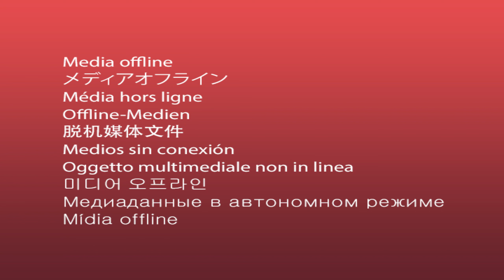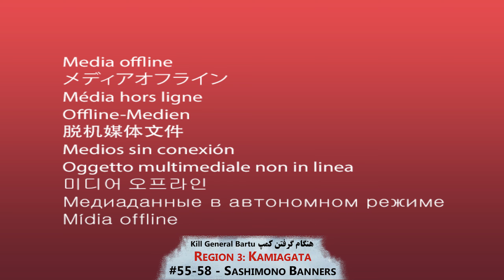Ghost of Tsushima آموزش پیدا کردن تمام پرچم های ساشیمونو + زین های اسب در بازی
سلام

راهنمای کامل پیدا کردن تمام پرچم های ساشیمونو در بازی گوست اف سوشیما
آموزش گرفتن زین های مختلف برای اسب در بازی گوست اف سوشیما
Ghost of Tsushima All Sashimono Banners  Location

در مجموع 80 پرچم در بازی وجود دارد ، که 34 تا از این پرچم ها را در بخش های
Mongol Territorries
بازی (کمپ های مغول ها )  پیدا می کنید و بقیه ی پرچم ها را باید در نقشه بازی پیدا کنید
و با پیدا کردن این پرچم ها و تحویل دادن آن ها به راهبی که در منطقه ی
Komatsu Forge
قرار دارد زین هایی برای اسب خود دریافت می کنید که می توانید ظاهر اسب خود را تغییر دهید

برای این بخش هیچ تروفی در بازی وجود ندارد

▬▬▬▬ Video Timeline  ▬▬▬▬▬▬▬▬

00:00 - #01 Intro
00:18 - #02 Region 1: Izuhara (#1-3 Burn Down Logging Base)
01:46 - #03 Region 1: Izuhara (#4-7 Destroy the Logging Camp)
03:34 - #04 Region 1: Izuhara (#8-10 Liberate Ogawa Dojo)
04:55 - #05 Region 1: Izuhara (#11-14 Destroy Shipyard)
06:57 - #06 Region 1: Izuhara #15
07:18 - #07 Region 1: Izuhara #16
07:50 - #08 Region 1: Izuhara #17
08:14 - #09 Region 1: Izuhara #18
08:41 - #10 Region 1: Izuhara #19
09:21 - #11 Region 1: Izuhara #20
09:54 - #12 Region 1: Izuhara #21
10:44 - #13 Region 1: Izuhara #22
11:23 - #14 Region 1: Izuhara #23
11:59 - #15 Region 1: Izuhara #24
12:45 - #16 Region 1: Izuhara #25
13:12 - #17 Region 1: Izuhara #26
13:44 - #18 Region 1: Izuhara #27
14:10 - #19 Region 1: Izuhara #28
14:36 - #20 Region 2: Toyotama (#29-32 Liberate Numata Settlement)
16:29 - #21 Region 2: Toyotama (#23-36 Liberate Fort Imai)
18:06 - #22 Region 2: Toyotama (#37-40 Liberate Kishibe Village)
19:41 - #23 Region 2: Toyotama #41
20:15 - #24 Region 2: Toyotama #42
20:51 - #25 Region 2: Toyotama #43
21:26 - #26 Region 2: Toyotama #44
21:56 - #27 Region 2: Toyotama #45
22:27 - #28 Region 2: Toyotama #46
22:50 - #29 Region 2: Toyotama #47
23:31 - #30 Region 2: Toyotama #48
23:59 - #31 Region 2: Toyotama #49
24:35 - #32 Region 2: Toyotama #50
25:07 - #33 Region 2: Toyotama #51
26:20 - #34 Region 2: Toyotama #52
26:50 - #35 Region 2: Toyotama #53
27:11 - #36 Region 2: Toyotama #54
27:47 - #37 Region 3: Kamiagata (#55-58 Kill General Bartu)
29:33 - #38 Region 3: Kamiagata (#59-62 Kill General Doshin)
31:20 - #39 Region 3: Kamiagata #63
31:51 - #40 Region 3: Kamiagata #64
32:36 - #41 Region 3: Kamiagata #65
33:05 - #42 Region 3: Kamiagata #66
34:18 - #43 Region 3: Kamiagata #67
34:48 - #44 Region 3: Kamiagata #68
35:17 - #45 Region 3: Kamiagata #69
36:06 - #46 Region 3: Kamiagata #70
36:39 - #47 Region 3: Kamiagata #71
37:16 - #48 Region 3: Kamiagata #72
37:52 - #49 Region 3: Kamiagata #73
37:27 - #50 Region 3: Kamiagata #74
39:08 - #51 Region 3: Kamiagata #75
39:40 - #52 Region 3: Kamiagata #76
40:40 - #53 Region 3: Kamiagata #77
41:09 - #54 Region 3: Kamiagata #78
41:35 - #55 Region 3: Kamiagata #79
42:13 - #55 Region 3: Kamiagata #80
42:44 - #56 Horse Saddle (زین های اسب)

Ghost of Tsushima آموزش پیدا کردن پرچم های ساشیمونو در
Ghost of Tsushima آموزش زین های اسب در بازی
How To Find All Sashimono Banners In Ghost of Tsushima
How To Get Horse Saddle In Ghost of Tsushima
Ghost of Tsushima All Sashimono Banners
تمام Sashimono Banners بازی گوست اف سوشیما